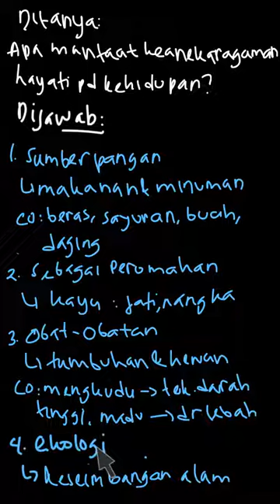Dari organisme yang telah Anda tuliskan, m... | Biologi Untuk S | Kelas 10 | 2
✅ Dalam video ini kita akan membahas: Dari organisme yang telah Anda tuliskan, manakah yang bermanfaat sebagai bahan pangan, sandang, papan, obat-obatan, kosmetik, industri, juga bermanfaat dalam aspek kultural budaya dan ekologi?
Tema:
Kelas: 10
Mata Pelajaran: Biologi
Bab: 2
Buku: Biologi Untuk SMA/MA kelas X Kelompok Peminatan Matematika dan Ilmu-Ilmu Alam

👉 Buku yang telah tersedia:
{PLAYLIST_LINK}
Di mana kamu dapat menemukan kami?